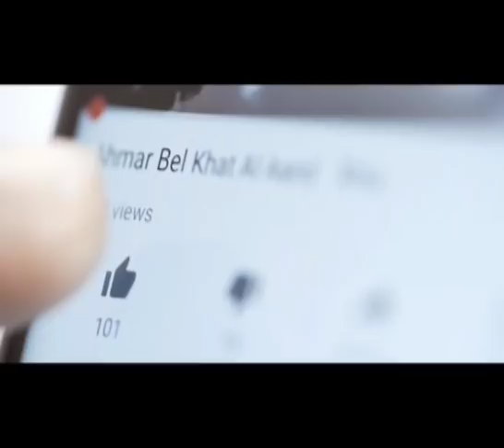أخطاء طبية شائعة : على من تقع المسؤولية؟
دكتور حسين مليباري رئيس قسم الاعصاب في جامعة الملك عبد العزيز يتحدث عم مفهوم الخطأ الطبي وكيفية تحديده. للمزيد من التفاصيل شاهدوا هذا الفيديو